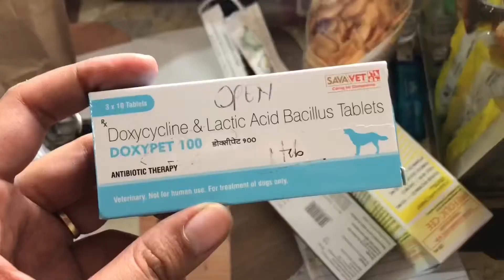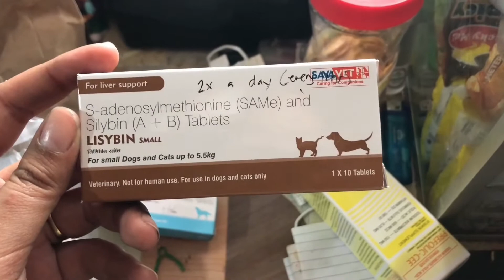Bakit nagkasakit si Chanel???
ano ang dahil ng blood parasitsm